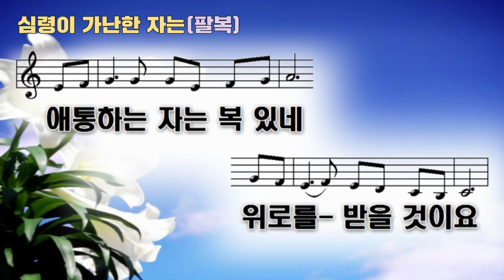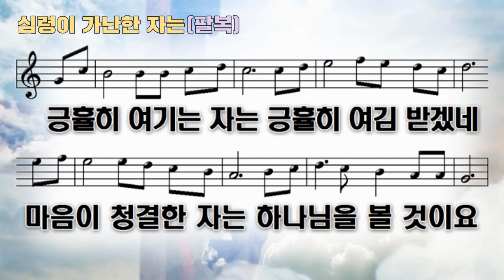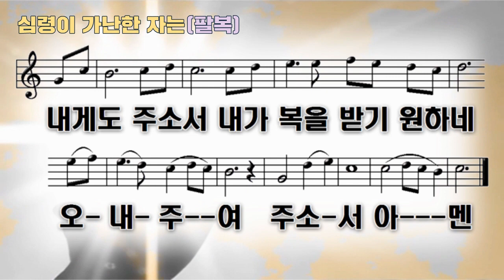심령이 가난한 자는 (팔복)